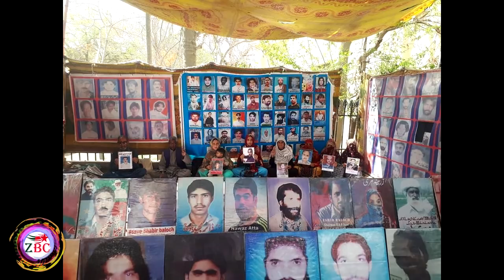Zrumbesh Radio Urdu | 05.04.2019